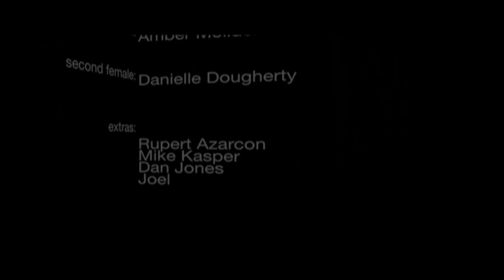"Woman (Remix)" - MSTRKRFT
Also this video does not reflect the real life actions and/or behavior of the respective actors :P